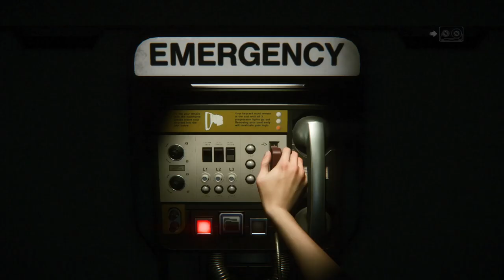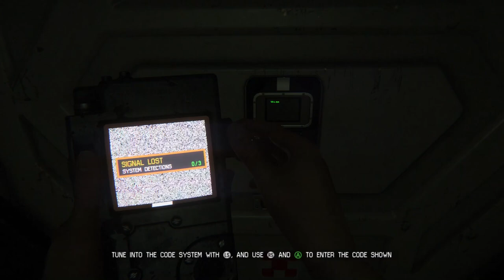ALIEN: ISOLATION | Part 4: "It's Using The Vents" [No Commentary]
Ripley heads to medical to find suitable treatment for Taylor, however, after an explosion briefly subdues the Xenomorph, it continues to stalk Ripley using the ventilation system...